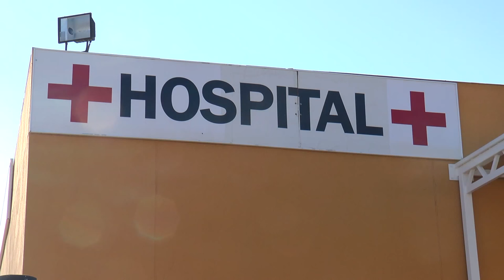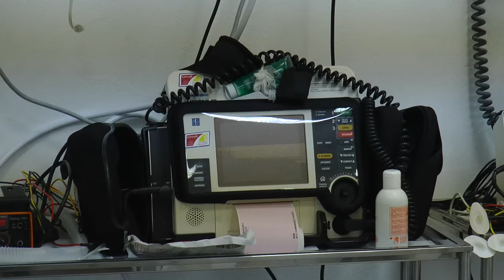Enfermería sobre ruedas | Cecova TV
Seguramente cuando muchos de ustedes ven una carrera de motociclismo como espectadores no imaginan todo el dispositivo que se organiza de manera paralela. Y hablamos, como no, del dispositivo sanitario. La enfermería está a pie del circuito durante toda la cada carrera, en guardia por si se produce alguna caída. Hemos acompañado a un grupo de estudiantes de enfermería de la Universidad Europea de Valencia que han realizado prácticas durante el Campeonato de España de Velocidad en el Ricardo Tormo de Cheste. Una experiencia trepidante lejos de las cuatro paredes de un hospital.